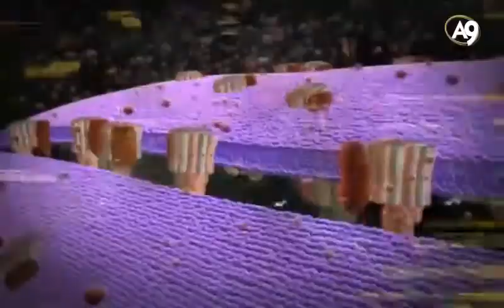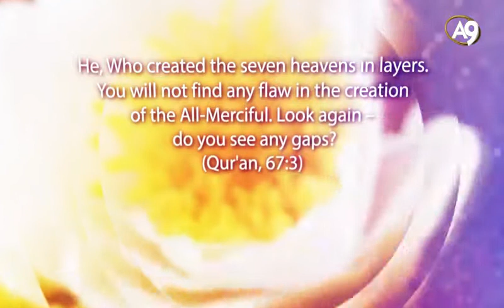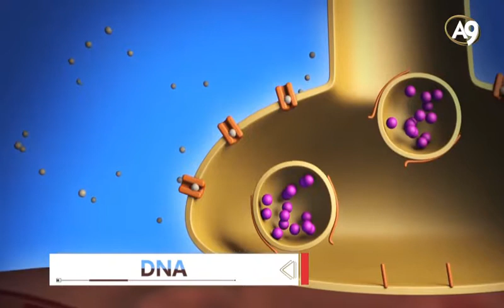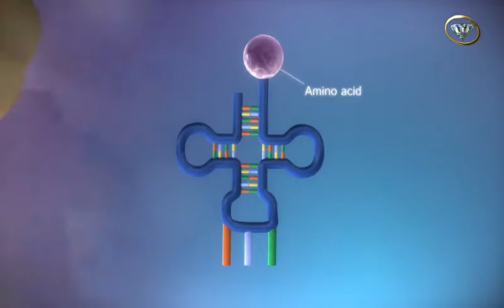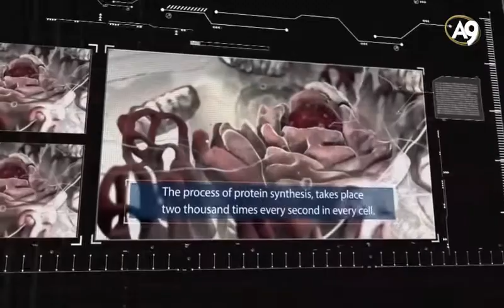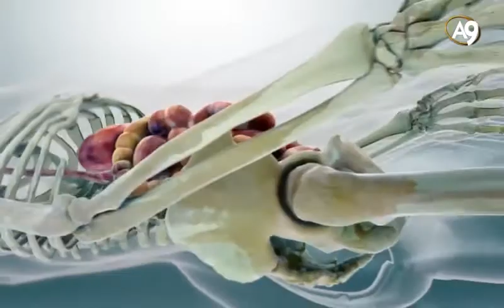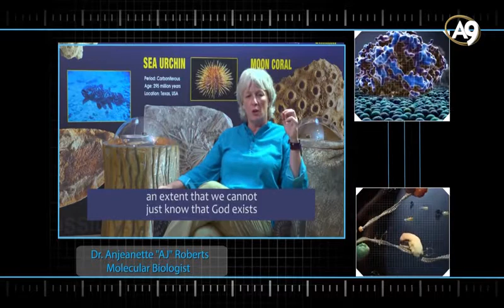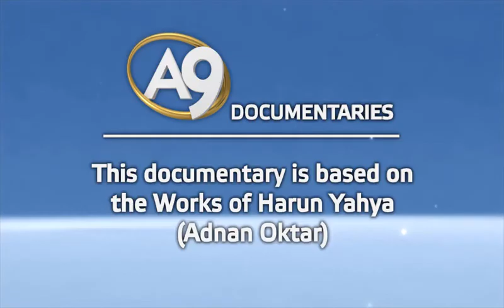How Did Life Begin?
You can watch live interviews of Adnan Oktar from A9 TV